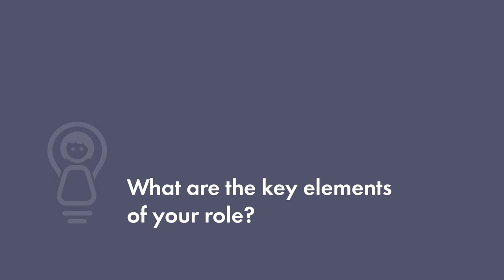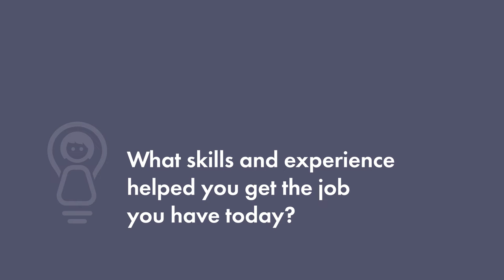Paulina Jawor: Senior Graphic Designer